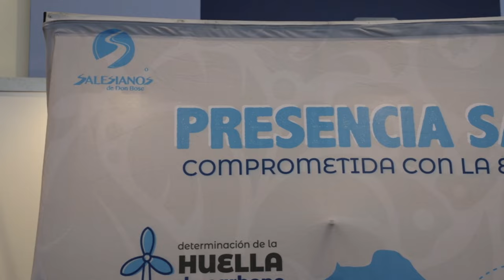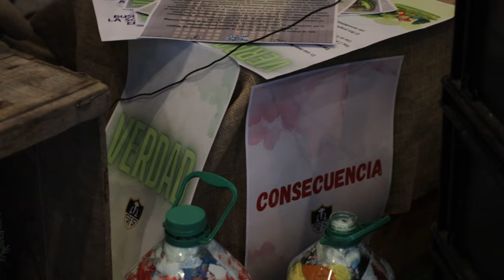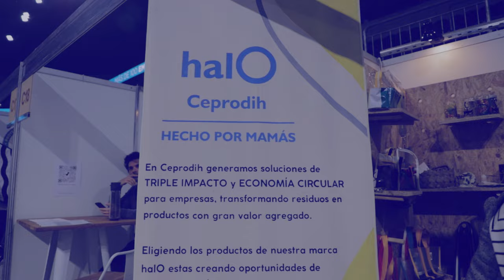ICM Noticias - Expo Uruguay Sostenible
La Expo Uruguay Sostenible es un evento organizado por el Ministerio de Ambiente que apunta a visibilizar y promover iniciativas y acciones de sostenibilidad y cuidado del ambiente.

Te invitamos a colaborar con la realizaciones haciendo tu aporte en el siguiente